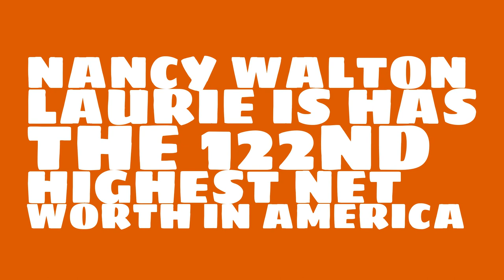Nancy Walton Laurie: 2017 Net worth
Watch this video to learn about the 2017 net worth of Nancy Walton Laurie.